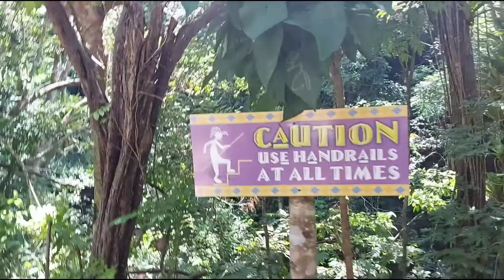Fun Day at Suki Jerk Centre and Yaaman Adventure Park